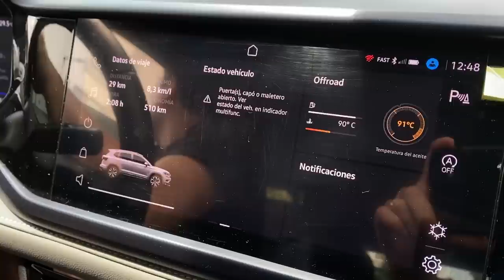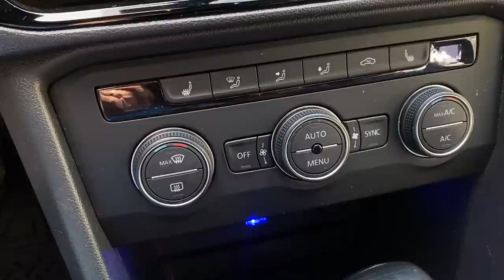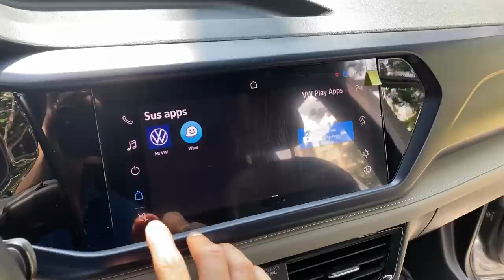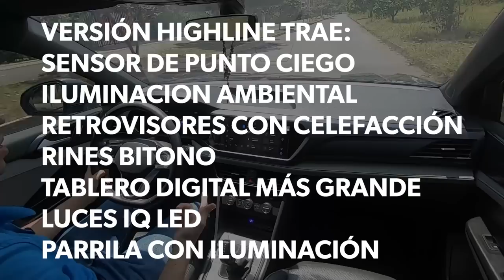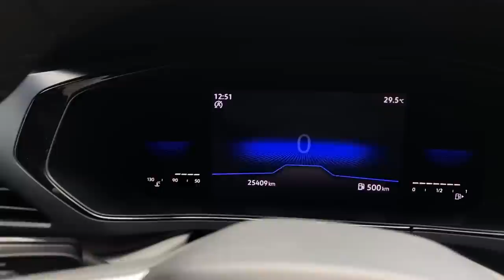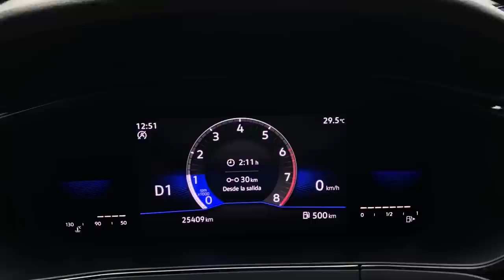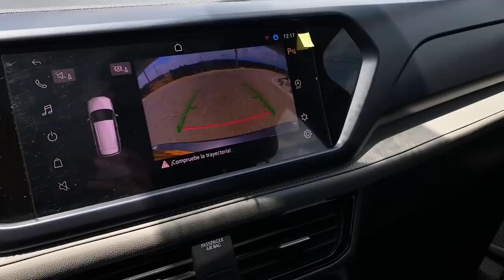🔥VOLKSWAGEN TAOS 2021 CON 25 MIL KILÓMETROS DE USO🔥MEJOR UNA MAZDA CX30?🔥AutoLatino🔥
usados
autos usados
carros usados
automoviles baratos
automoviles economicos